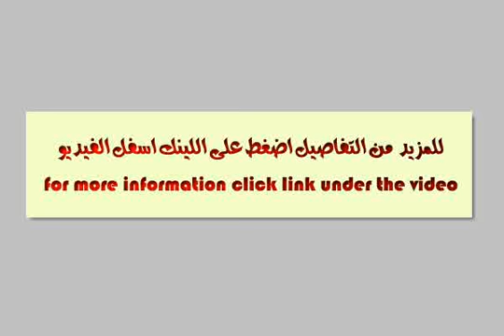Marassi Sidi Abd Al rahman Direct Lagoon front Townhouse for Sale Isola Village - mlseg.com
- Marassi Isola Village  - Egypt Real Estate |    North Coast |    Valencia North Coast |     Other Types For Sale